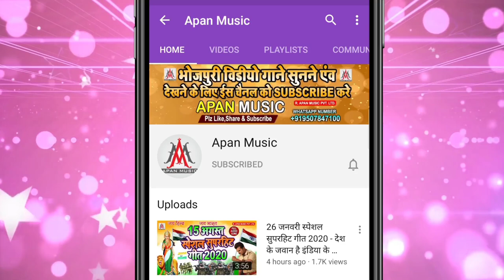हल्फा मचा के गइल हिट सॉन्ग | 4 दिन में हल्फा मचा के गइल | Suddu Sagar | 4 Din Me Halfa Macha Ke Gail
►Song : 4 Din Me Halfa Macha Ke Gail
►Singer : Suddu Sagar
►Lyrics : Sarwan Raj
►Recording : Apan Music Digital Recording Studio
►Video Director :
►Company/ Label :- Apan Music Pvt Ltd
►Copyright : Apan_Music